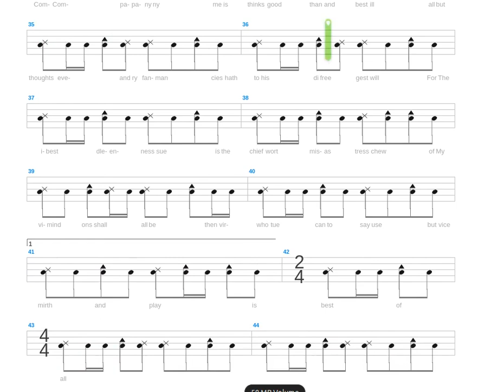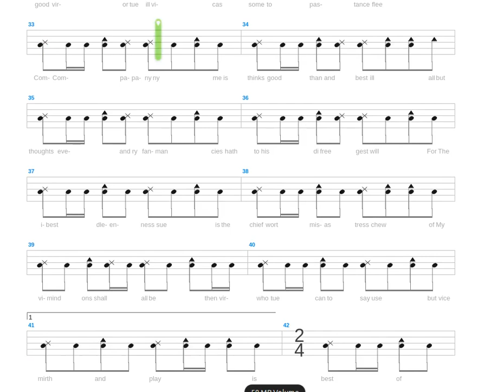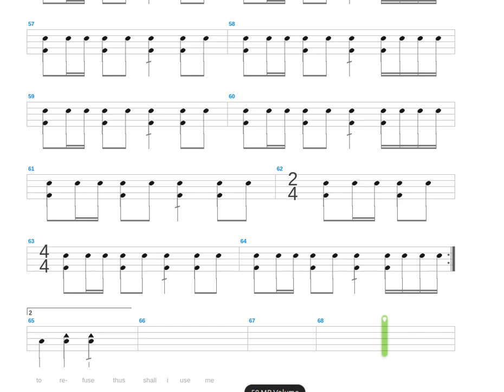Past Time With Good Company + Ritchie Blackmore + Drum only + Drum tab